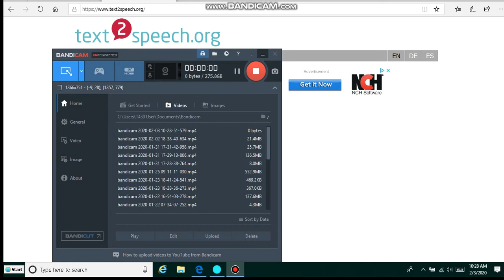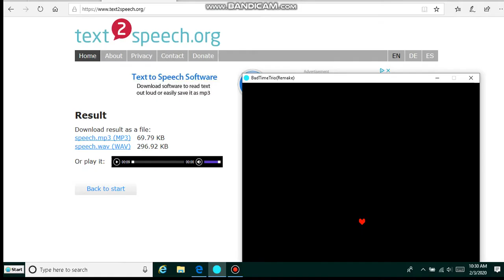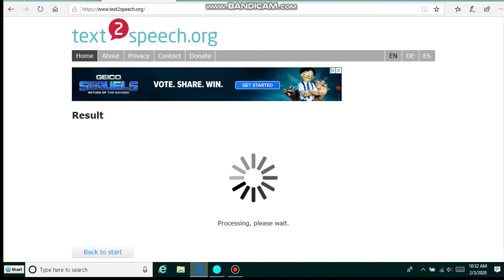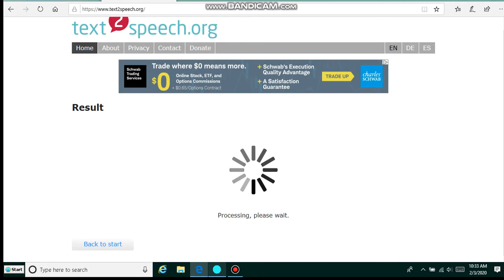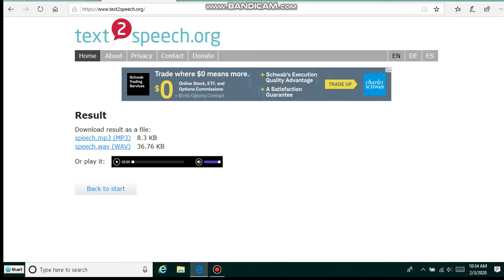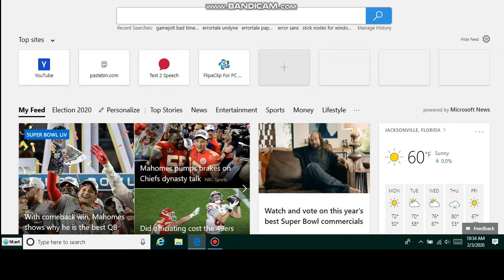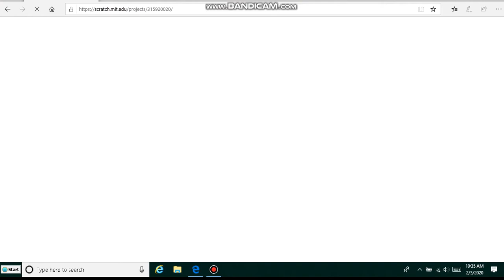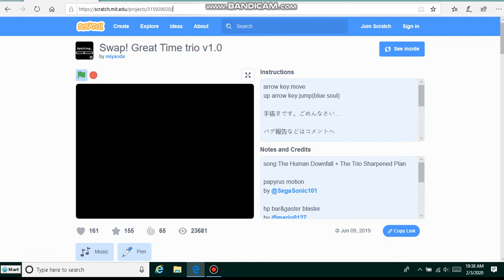Bad Time Trio Squaddable (Triple The Threat Best Attempt) + (Swap Great Time Trio)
to much ;-;